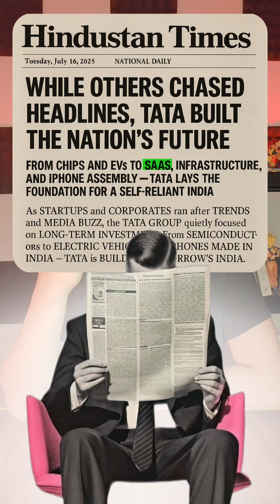Tata's SHOCKING Tech Stack Revealed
While Reliance and Adani dominate headlines, Tata has been stealth-building India’s deepest tech moat:

Tata Elxsi: AI + automotive design for global OEMs

Tata Digital: BigBasket, 1mg, Croma, super-app Tata Neu

TCS: India’s profit king in IT services

Tejas Networks: wiring up India’s 5G backbone

Tata Electronics: assembling iPhones in Tamil Nadu

Tata Motors + Jaguar: pumping billions into EVs & batteries

💡 Playbook: Skip the hype cycle, own the base layer—cloud, chips, EVs, e-commerce—before anyone notices.

💬 Underrated empire or just getting started? Tell me below.
📱 Save, share, and follow @rationalritualist for Day 14 of Decoding100 tomorrow.